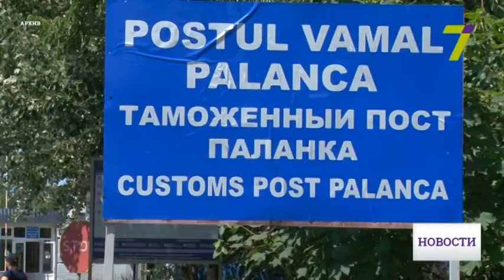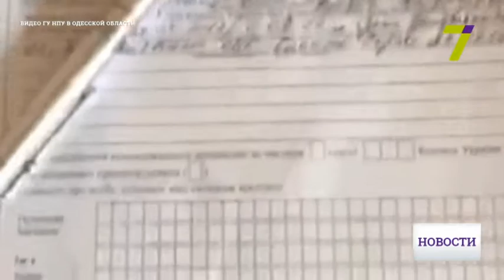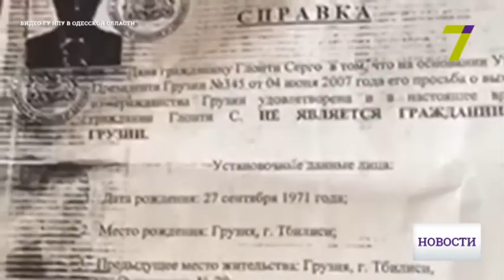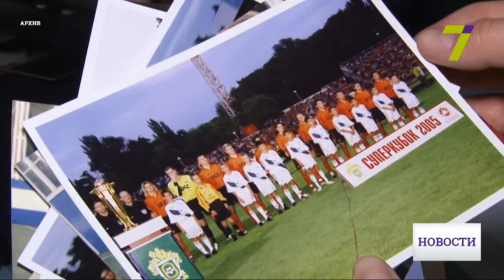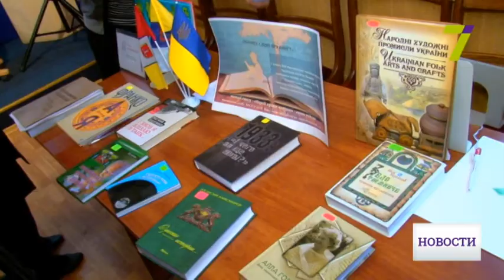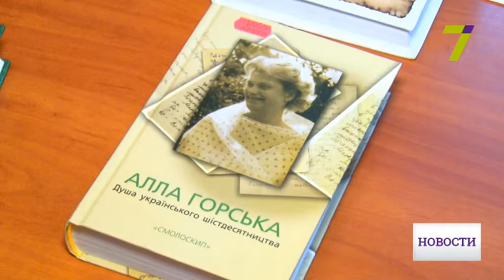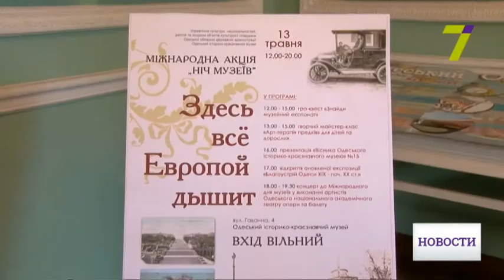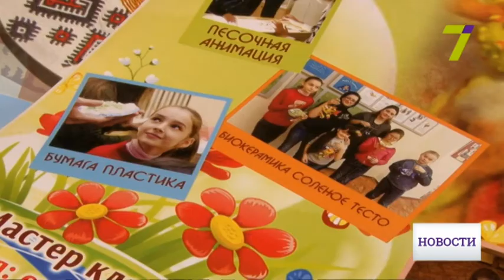11 мая: выпуск новостей от 18:00